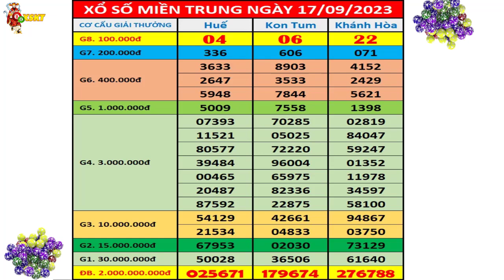Kết quả xổ số Miền Trung hôm nay chủ nhật ngày 17/9/2023 (xs Khánh Hòa, xs Kon Tum, xs Huế)